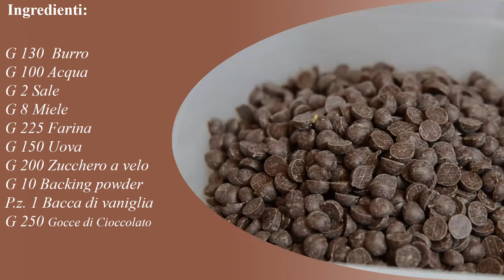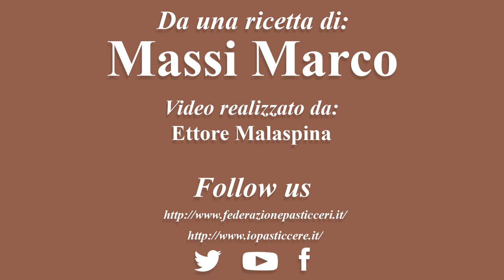La Federazione Italiana Pasticceri presenta il muffin morbido di Marco Massi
Video ricette della Federazione Pasticceria Gelateria Cioccolateria Fipgc.